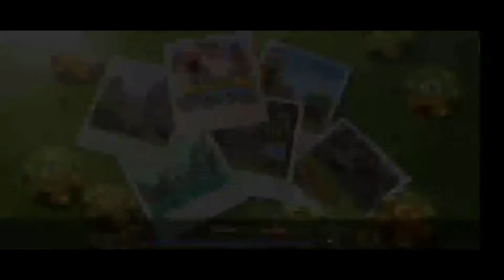HomeRun Clash HRC Gameplay 7 | Clan Battle Pt 3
Hello Guys
Today I am uploading HomeRun Clash (hrc) GamePlay Clan Battle event playing in WildWest Stadium. This is the pt 3 of the video and final part of this clan battle. Hope you will enjoy it.

Happy Watching.